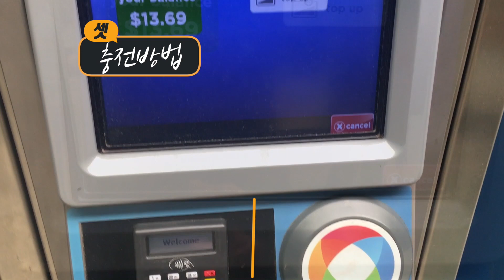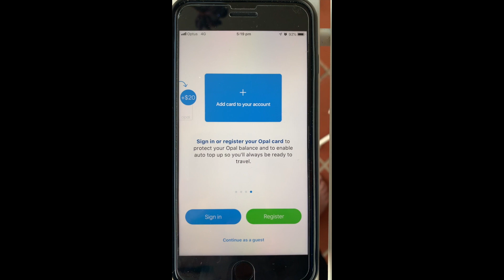[호주대중교통]대중교통카드 오팔카드 사용법 Public Transport Opal Card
안녕하세요 안전운행의 민아입니다

시드니의 대중교통인 버스, 기차, 라이트 레일, 페리등을 이용하려면 한국의 교통카드처럼 오팔카드(opal card)를 구매해야 합니다

다른 주에서는 사용할 수 없으며 NSW 에서만 사용 가능하지요

오팔카드 구입처, 충전 방법, 최소 충전금액 안내, 사용방법, 유용한 어플(opal travel), 종류, 사용시 주의 사항, 꿀팁등이 있으니 많은 도움이 되었으면 합니다

* 촬영장비
메인 카메라 : iphone 8
보이스레코더 : Sony ICD-TX650
컴퓨터 : iMac (Retina 5K, 27-inch, 2019)
편집 : Final Cut Pro